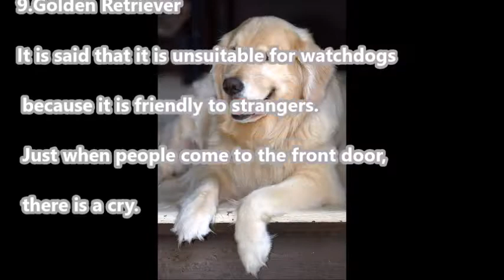【Top10】Dog breeds that dont bark much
"Barking" is a natural act for dogs, but there are also types of dogs that do not bark so much. Of course, there are some dogs who like chatting and quiet dogs. And even in discipline, it will change.